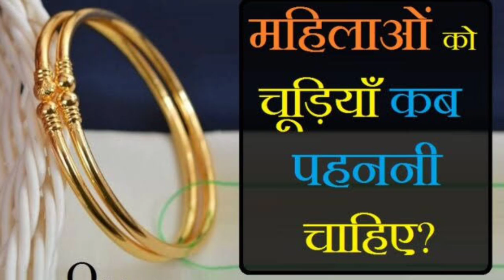❤ करवा चौथ पर देखिए मैं किस रंग की साड़ी चूड़ी पहनूंगी 💃🏻👗📿चूड़ी